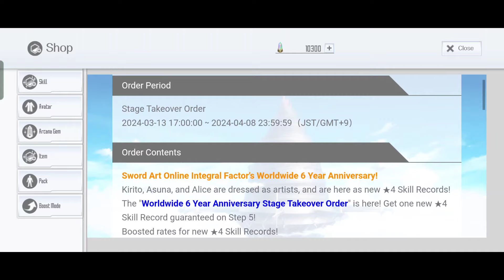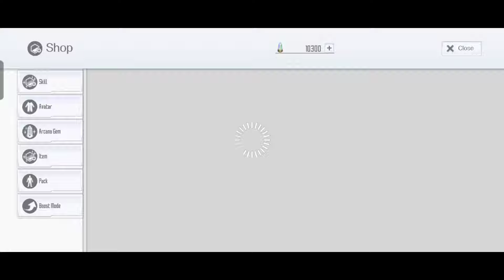SAOIF : Stage Takeover Order - March 2024 (Step 1 Only)